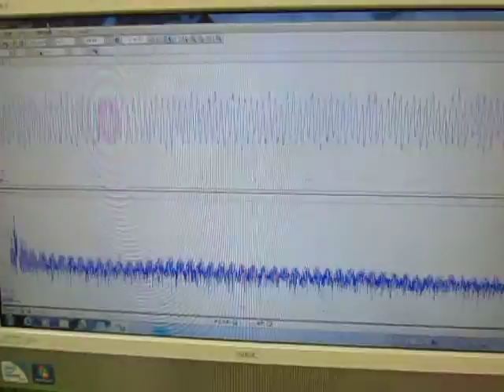超音波の発振制御実験 （超音波システム研究所 ultrasonic-labo）